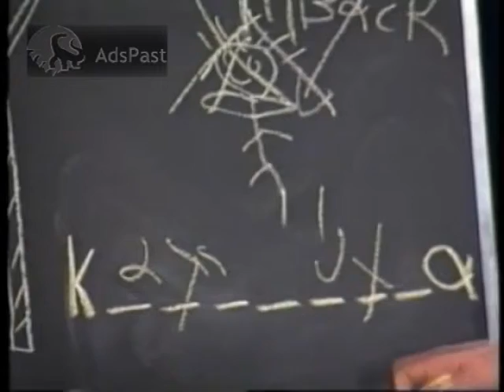(1997) Καληνύχτα σας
Με τον Βλάση και την Ρίκα Βαγιάνη